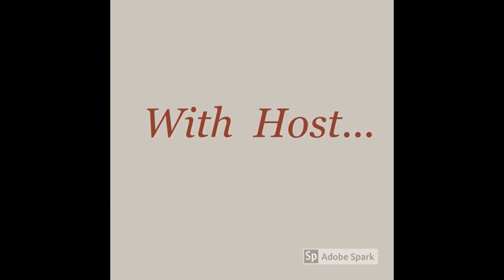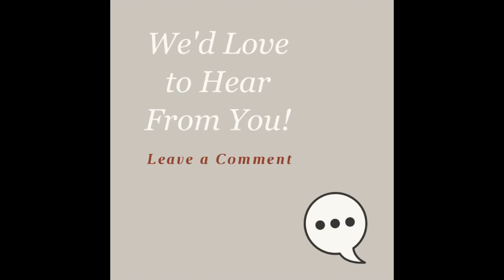GenFriends: Researching Greek Ancestors with Special Guest Carol Patranek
Greek Genealogy Specialist Carol Patranek joins Cheri and the panel, Melissa Barker, Bernice Bennett, Dan Earl, and Laura Hedgecock, to share resources and tips for researching Greek ancestors.

Links Mentioned in this Episode:
FamilySearch Wiki-Greece

Contact Our Panelists:
Melissa Barker -A Genealogists in the Archives

Do you have Greek Ancestors?
Tell us about your research.